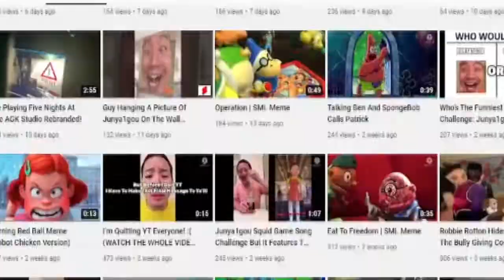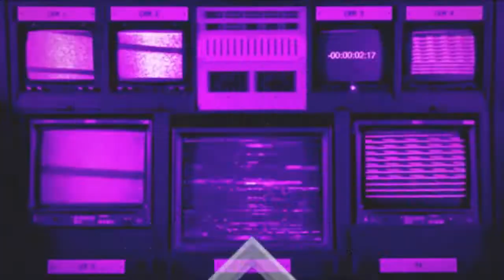BDS Rant House: Episode Five: Kimela Productions Commentary/Rant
Happy Easter everyone. Also, please do not add Rex in Yu-Gi-Oh! Master Duel because he would not like anyone to add him. I forgot to edit his Duel ID out, so fyi.

EDIT: This video has been disowned because although Kimela Productions uses a KineMaster watermark in his videos, he can actually make great response videos. I'm leaving this video up anyway because the episode has already been done and over with, it is mostly has more jokes in it, and the rant part was very lackluster.